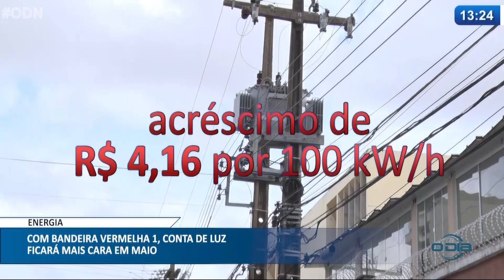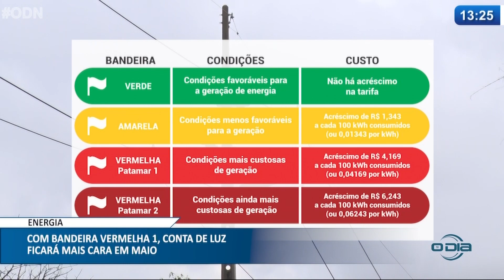Com bandeira vermelha 1, conta de luz ficará mais cara em Maio 06 05 2021